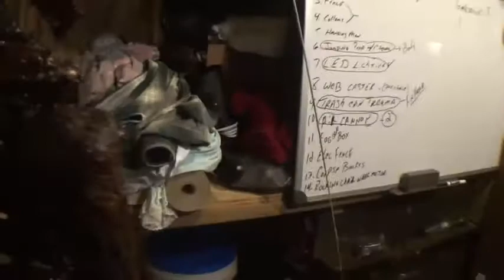Multiple Corpsing Techniques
I used muliple techniques in corpsing this bucky, and a few new tricks of my own. I used toilet paper, paper towels, cheese clothe, cotton webbing, spray adhesive, air compressor, latex, wood stain, hot glue, polyurethane,  and a wire brush. It came out better than I could have hoped for, and it only took 2 1/2 hours minus dry time.